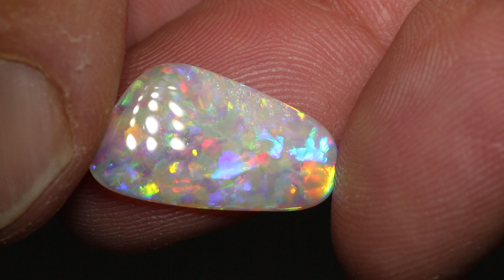Australian opal gems from Lightning Ridge